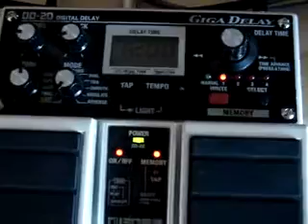Paia 9700, Monotonic U-73, Nord Micromodular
Paia 9700, Monotonic U-73, Nord Micromodular into a Yamaha Magicstomp and a Boss DD 20